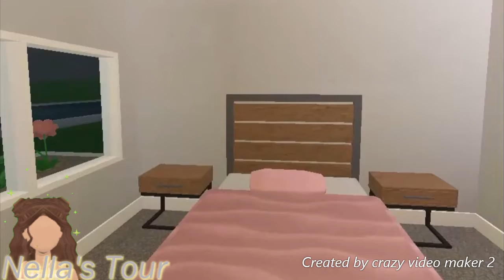Roblox Bloxburg||Renovating the Starter House||Part 2: Tours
☆Hello!☆